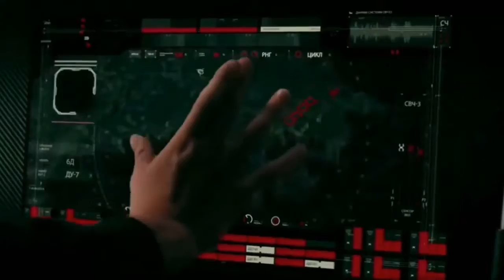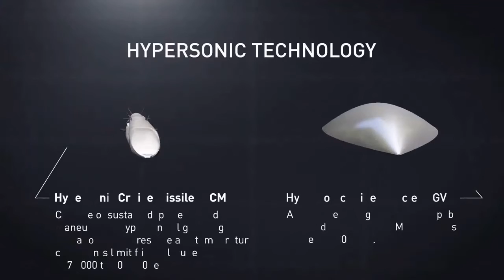Elon Musk Sent AI-Guided Missile In Ukraine!